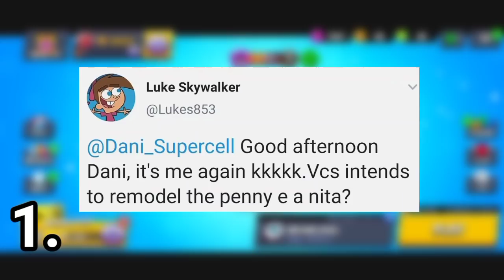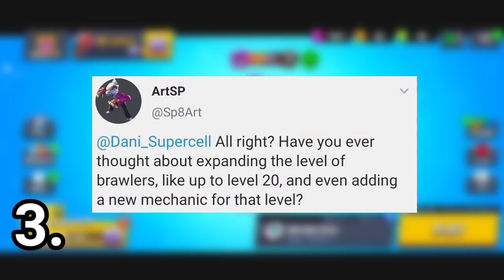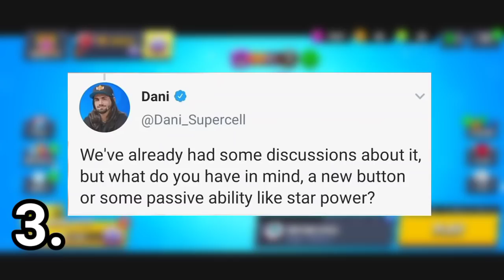📰 BRAWL VESTI! Penny REMODEL DOLAZI? - Nova SUPERMEHANIKA?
📰 BRAWL VESTI! Penny REMODEL DOLAZI? - Nova SUPERMEHANIKA? | KRILE

Vaš oomiljeni serijal se nastavljaa na kanalu KRILE! U ovom videu sam vam pokazao NAJSVEŽIJE VESTI KOJE VAS ZANIMAJU, a iz Brawl Stars sveta su! OBAVEEZNO ODGLEDAJTEE VIDEO DO KRAJA, TAMO JE NAJJZANIMLJIVIJEE!

⭐SOCIAL:⭐